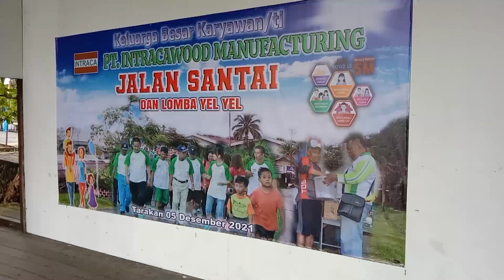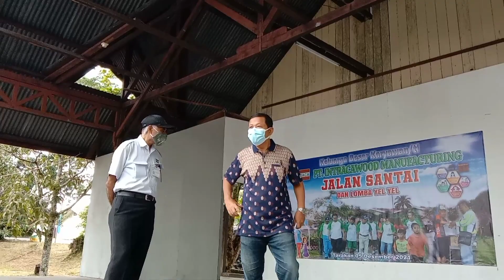ACARA KEAKRABAN KARYAWAN & MANAJEMEN || Gladi Resik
Hi apa kabar??  harapan saya kawan2 ku semua selalu dalam keadaan yang sehat dan baik2 saja serta sukses dan berhasil dalam segala yg dikerjakan. Amin 🙏

Video saya kali ini adalah acara keakraban/silaturahmi antara karyawan dan manjemen perusahaan sesi gladi resik [perusahaan tempat saya bekerja].

Ada dua acara yg kami laksanakan pada momen ini yaitu Jalan Sehat Santai bersama keluarga karyawan dan Perlombaan Yel Yel perusahaan.

Sekali lagi ucapan terima kasih saya kepada kawan2 ku yg selalu hadir dan support channel ini, dan kepada yg baru menemukan channel ini harap dukungan nya dengan tekan tombol LIKE, SUBSCRIBE atau pun tinggal kesan dan pesannya pada kolom KOMENTAR, agar saya lebih semangat lagi untuk membuat video yg lebih menarik lagi 🙏.

VideoMaker : Camera Smartphone
VideoEditor  : Video Maker App.